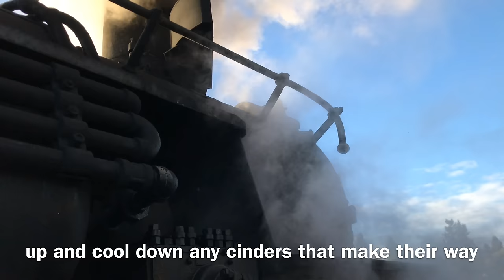How To Fire a Full-Size Coal-Burning Steam Locomotive [4K]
•This video shows most of the main responsibilities that a coal-burning steam locomotive fireman has to deal with on the railroad.

•This was filmed on the Cumbres and Toltec Scenic Railroad in southern Colorado/ northern New Mexico inside Denver and Rio Grande Western K-36 class locomotive #488.